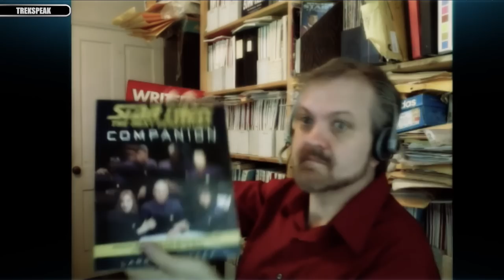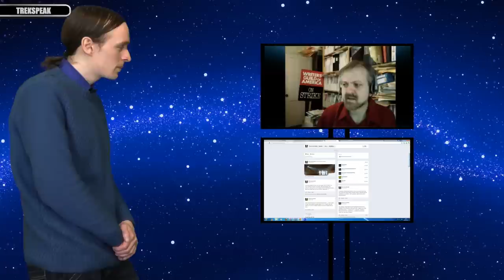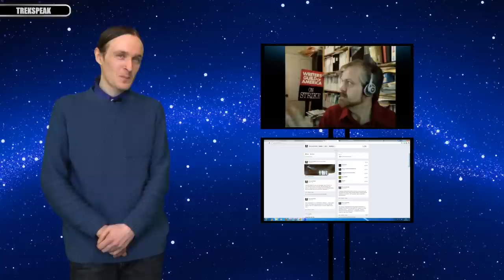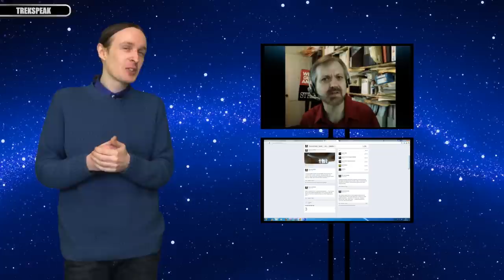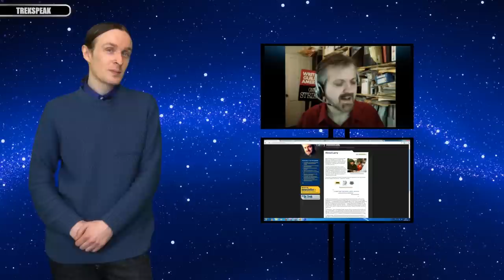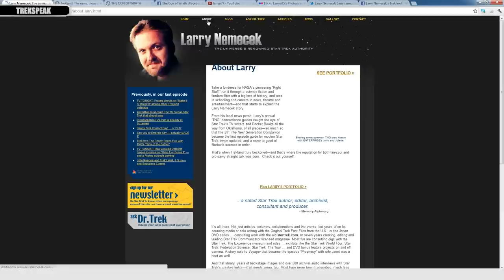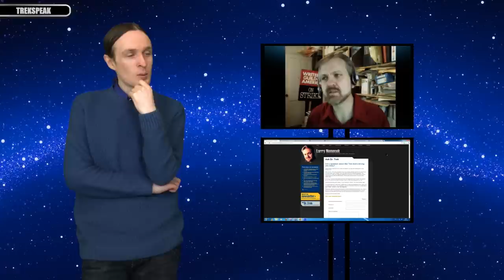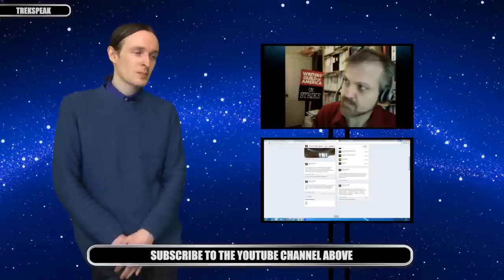Star Trek TNG // Larry Nemecek Interview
On this episode of Trekspeak, Darren chats with noted Star Trek author, editor, archivist, consultant and producer Larry Nemecek.
Many subjects are discussed including Larry's beginnings as a Trek fan, his writing career including early fanzine days, Star Trek Communicator and UK magazine and of course the excellent Star Trek : The Next Generation Series companion.

Many other subjects specific to the franchise are discussed including Star Trek : Enterprise cancellation, reactions to the new TNG Blu Ray high definition episodes, Geek nation Star Trek filming sites tour and much more in this over 1 hour interview.

@Trekspeak on Twitter for video upload updates